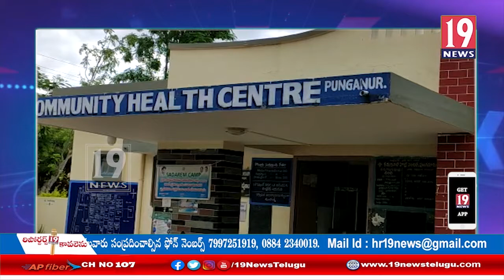డ్యూటీ టైంలో రోగులకు వైద్యం చేయవలసిన డాక్టర్, ANM తగువు: చిత్తూరు జిల్లా